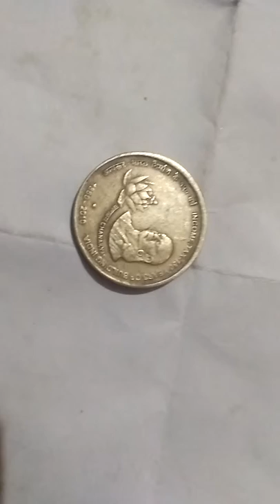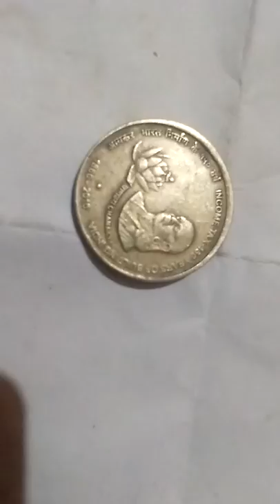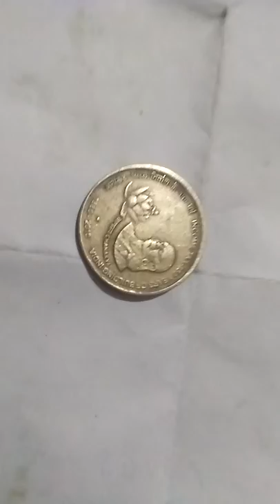ये सिक्का आपको लखपति बना सकता है